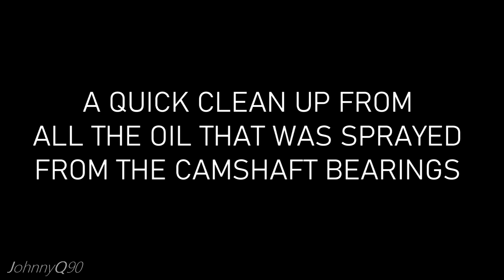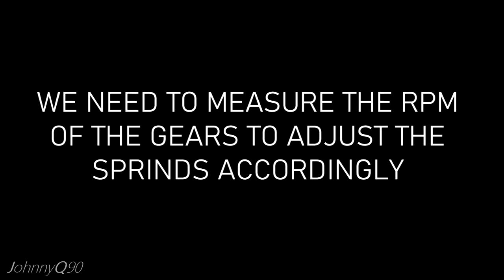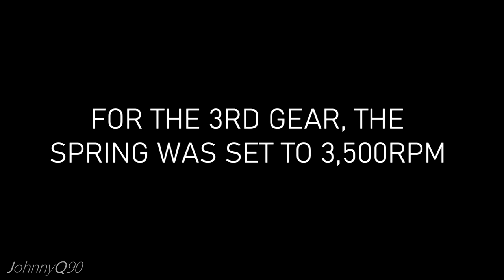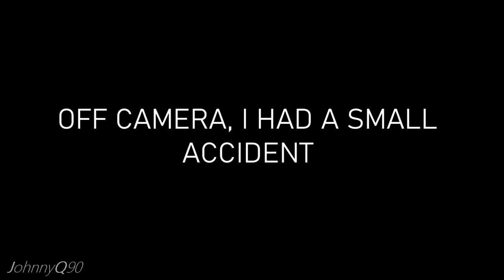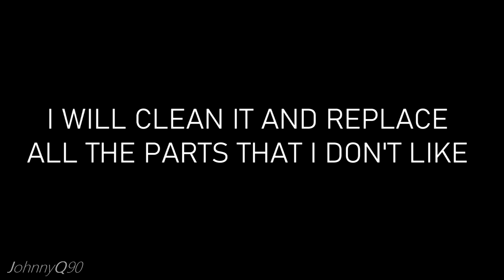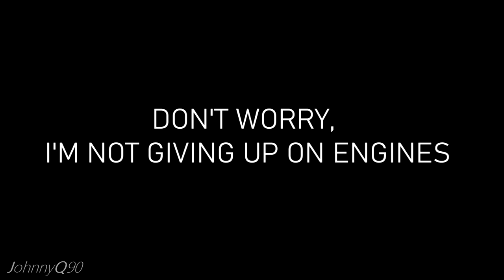How 3 Speed Transmissions work in RC Cars & Next project!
Before this thing becomes a shelf queen, I wanted to give a last chance on the 3 speed transmission to work. Originally this chassis came with a screaming 38,000rpm 2 stroke engine which was capable enough to make the centrifugal clutch of 2nd and 3rd gear to engage. The second gear would engage at 5,000rpm and 3rd at 7,000rpm+. The v4 engine though can't do that, as it can rev maximum to 10,000rpm and with the gear reduction it's even lower. That means that it's impossible to activate the clutch at those rpm. Since it's not an adjustable clutch to precisely adjust the shifting point of each gear, the only thing I could do, was to soften the springs of 2nd and 3rd gear of the clutch to engage them at lower rpm. Unfortunately that didn't happen, and I could't soften them anymore, because the clutch shoes could fall out and lose them. I really didn't want to postpone this video any longer as it was supposed to take no more than 1-2 days. I kind of feel shame for posting it, but at least I hope some people will appreciate it. As for the next project, I know many of you won't like it, but if by now you haven't noticed, I weird XD. Seriously though, this chassis, the Schumacher Menace GTR had one electric version from factory with the 3 speed transmission, exactly in the way I'm going to make it. Only different thing will be the size of the brushless motor, which will be huge. As I said in the video, I'm not giving up on combustion engines. As a matter of fact, by the end of this month there's a video coming with a very unique single cylinder 4 stroke engine.
Thank you for your support and nice comments.

► Some parts and tools that I used and you might find them useful: